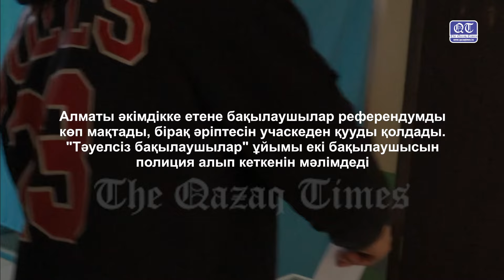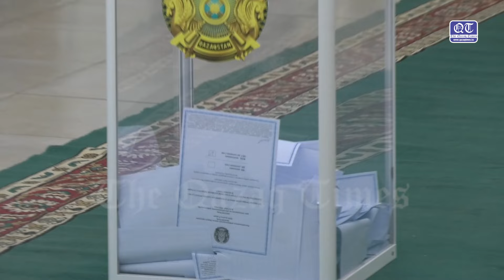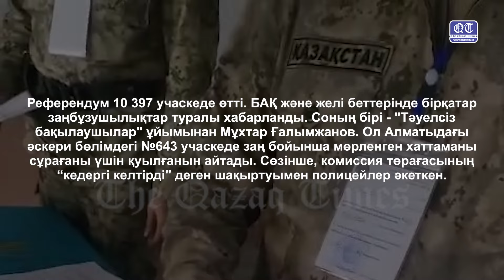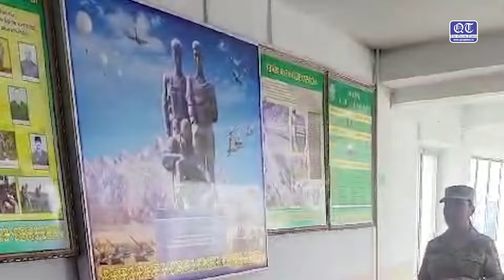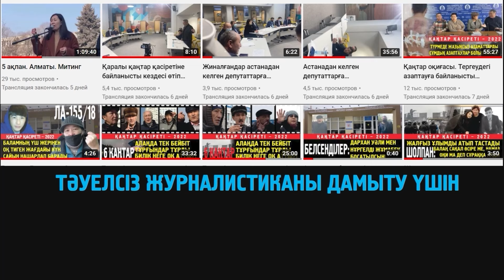Комиссия әлде псевдобақылаушы: Бақылаушыларды полиция көмегімен қуған кім?